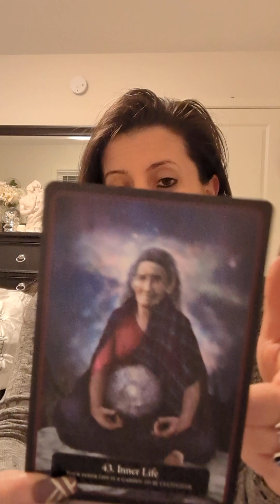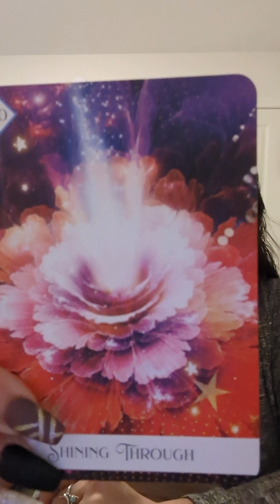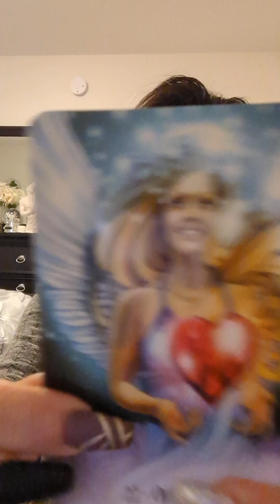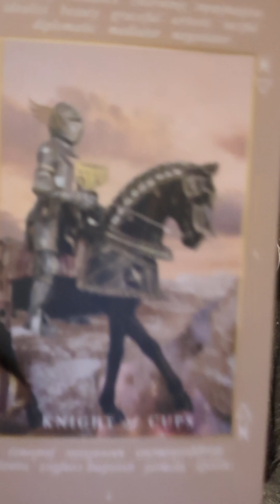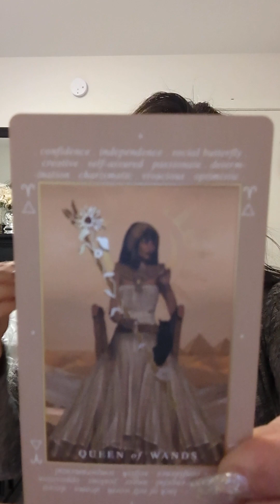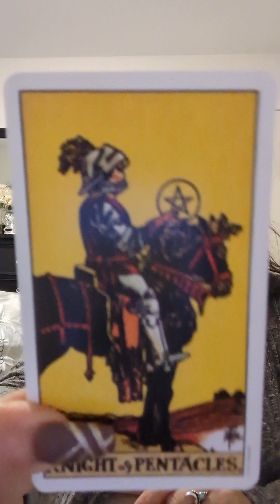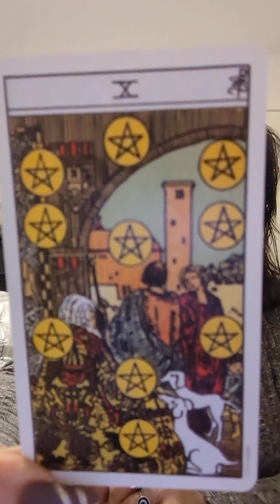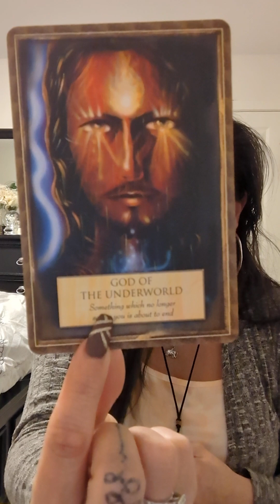SAGITTARIUS♐ Focus, faith & persist ur desires Love yourself. Confidence! New ❤️ union 2023 FORECAST